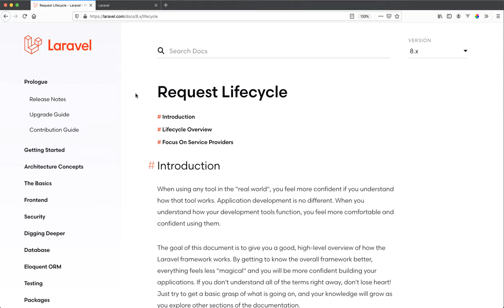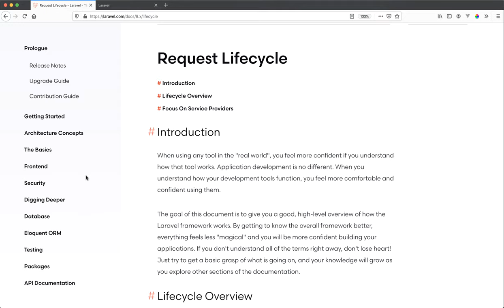#05 NO MVC, Laravel es mucho más - Curso Laravel 8 gratis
En este vídeo pretendo explicar por qué Laravel no utiliza el patrón MVC de plano, ya que realmente ofrece mucho más que un sistema MVC, espero que te guste.